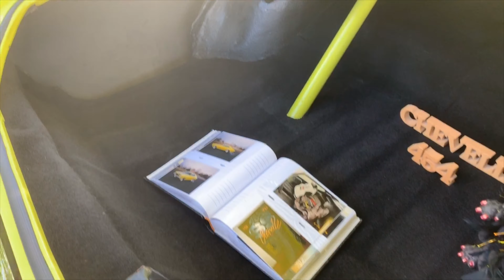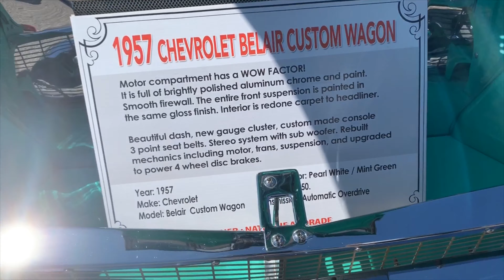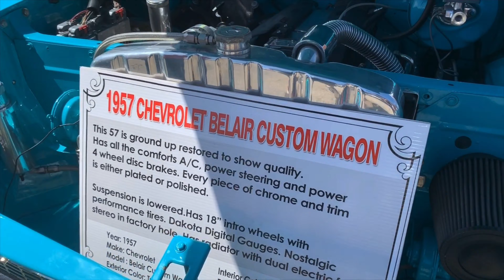BERWYN ROUTE 66 CAR SHOW 2019 #2